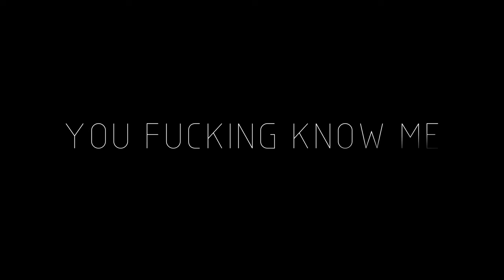YOU F*CKING KNOW ME - NYKE JSHR original mix [Bass Boosted] Car music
j u s t   o n e   o f   m y   r e c e n t   r e m i x e s  .  .  .